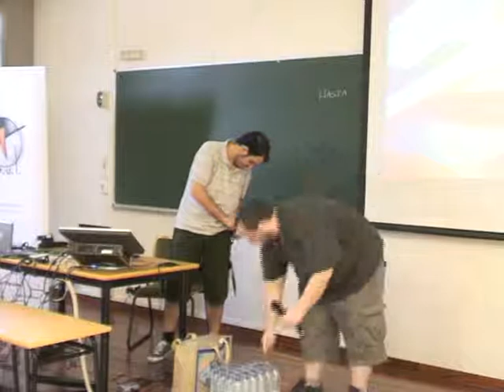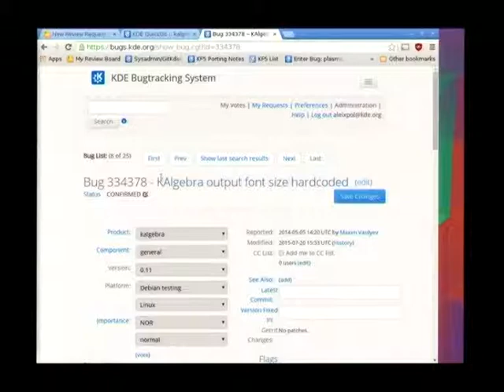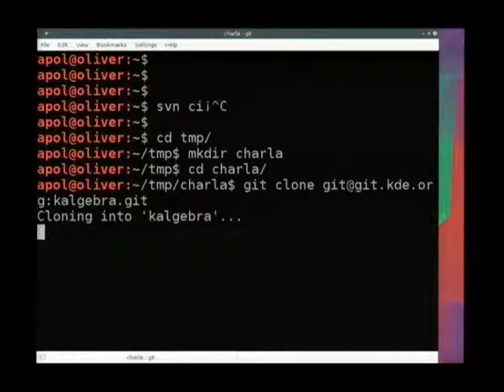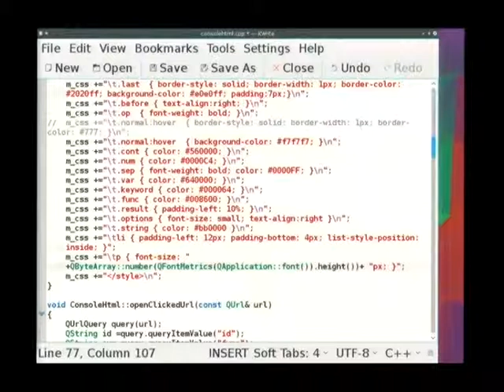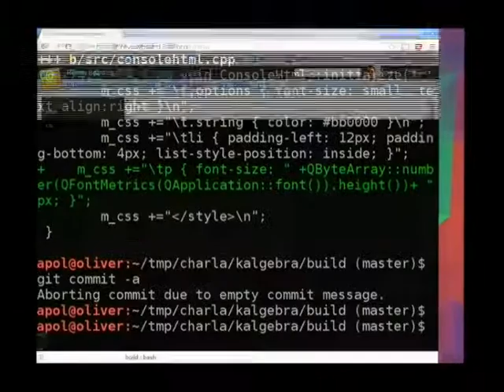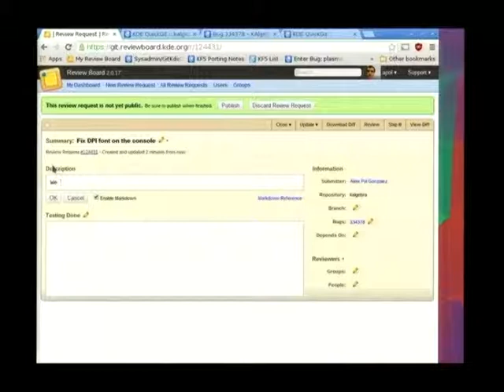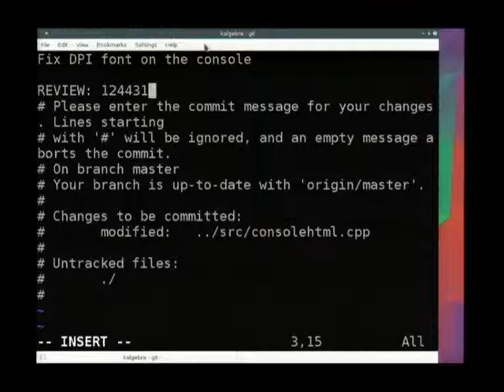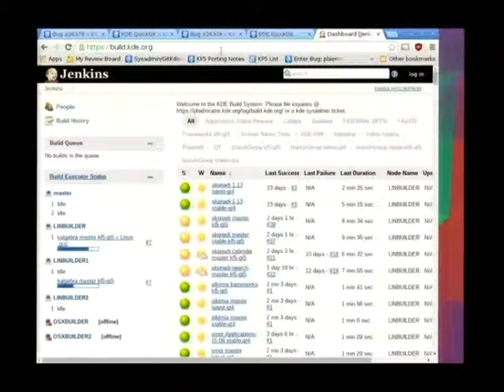Contribuyendo a KDE por Aleix Pol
Demostración práctica de como se resuelven errores de aplicaciones en la Comunidad KDE